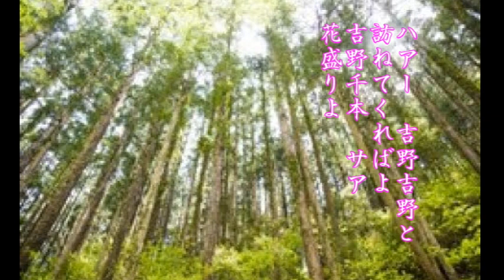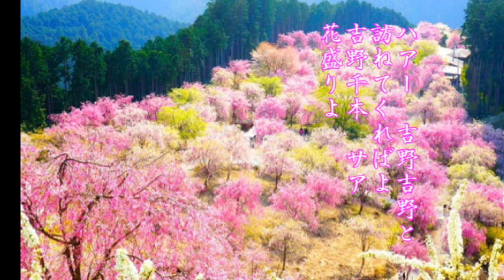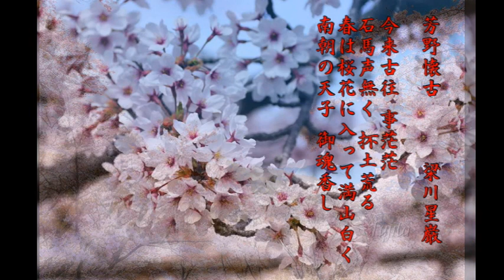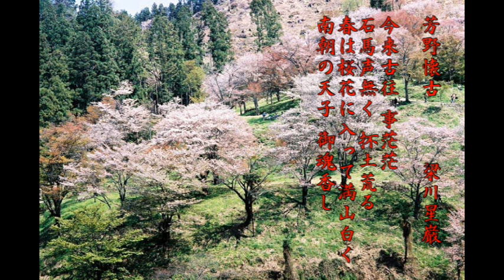吉野木挽唄 民謡吟詠 詩吟 芳野懐古 梁川星巌 奉観流 矢橋奉城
【民謡解説】吉野の木挽職人が鋸(のこぎり)で木材を挽くときにうたう唄。
【詩吟解説】作者が桜花の季節に芳野に遊んで、南朝の昔を偲んで作った詩。のどかな桜景色を前にしながら、南朝の哀史を思い起こして涙する詩人星巌の情がこもっている。南朝の後醍醐天皇が崩御してから約五百年後である
【詩吟大意】南朝の昔から、今に至るまでのことは、茫々として(ぼんやりとして遠い)まるで夢のようである。
陵前の石馬はいななきもせず、墳土も荒れ果てている。
ところで今は春、桜花咲き誇り満山白く本当に美しい。
さぞかし南朝の天子の御魂も香しく匂っておられることでしょう。★詩吟の魅力は
①声を出すことで血行がよくなり健康になる②楽しみながら歴史や地理などの勉強になる③イライラ悩みが飛んでいき心が晴々となる④子供から大人までみんなが楽しんで歌える⑤声が大きくなるのでとても歌が上手になる⑥発表会や祝いの席などで歌えるようになる⑦良い友達がどんどんふえ楽しい人生になる⑧一つ一つ昇級昇段して師範の免状もとれる

初めての方でも、昔習った方でも、県外の方でも、大歓迎です。
いつでも新会員を募集しています。
510-0265三重県鈴鹿市三宅町359-2
奉観流詩吟道総本部　宗家　矢橋奉城